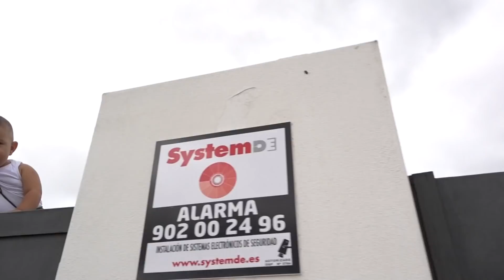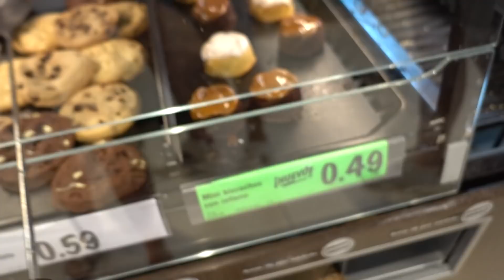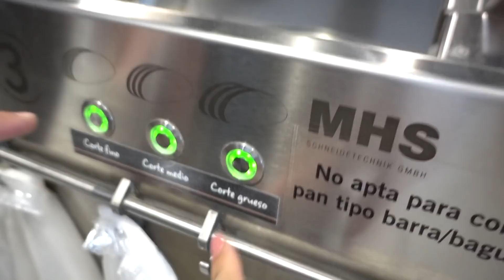OP VAKANTIE NAAR DEZE TOFFE VILLA! | #453